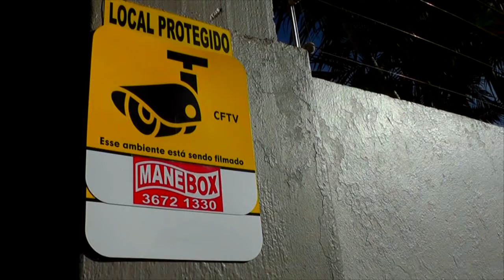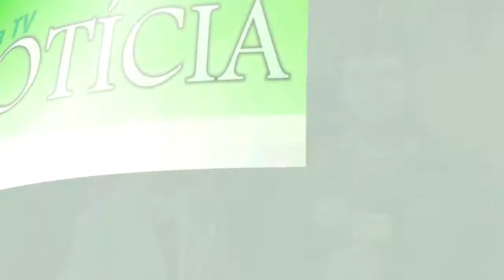EMBRAPA E UERGS REALIZARÃO ATIVIDADE PARA DISCUTIR O TURISMO DE TAPES COM A ROTA DOS BUTIAZAIS.